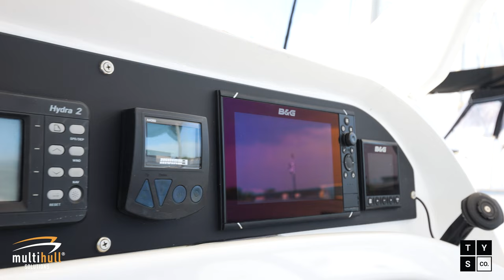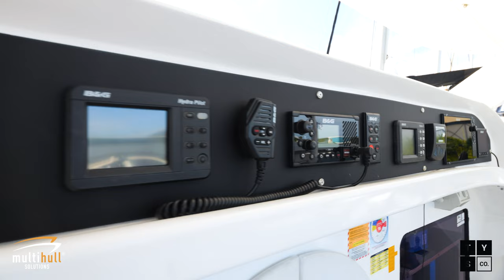2001 Crowther Southern Ocean 56 - "VendeeX"| For Sale with Multihull Solutions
2001 Crowther Southern Ocean 56 | VendeeX

VendeeX is a spectacular blue-water cruiser / high performance racer catamaran that presents an unmissable opportunity for the cruising couple who want exhilarating speed combined with safety and comfort.

Designed by Crowther and built by Hart Marine as an ocean racer, VendeeX’s all carbon-fibre composite construction means she is super strong but only weighs 7.5 tonnes, contributing to her awesome performance. This vessel would cost millions of dollars to replicate today.

VendeeX has been extensively renovated and refurbished in 2023/2024. The list of upgrades, additions and improvements is staggering. Anything that can be improved or replaced has been done. Read the full inventory for details. She’s also been upgraded inside and out to be completely off-grid and sustainable.

Recent major improvements include new Allyacht Spars mast and rigging, new steering system with carbon McConaghy steering wheels, carbon davits, furling staysail and genoa, trampolines, brand new electrics, 2.8Kw of solar charging and 600Ah of Victron lithium house batteries and a brand-new bow thruster with remote control, making docking and handling a breeze.

Anchoring is easily managed from the cockpit using the auto-anchor control system in conjunction with a Muir winch and new Manson Boss 45Kg anchor with 70m of new chain. She is powered by two recently fully serviced and rewired Yanmar 30hp diesel engines.

VendeeX also boasts a completely new interior, with a custom-built galley featuring brand new appliances, including Vitrifrigo two drawer fridge/freezer and Brass Monkey two cabinet fridge/freezer. Other additions include Starlink internet, a new HD TV and a 20l/hr Shenker watermaker.

She is set up for easy and safe shorthanded sailing, either solo or by a couple. Fast and relaxing off-wind cruising speeds can be achieved using the genoa only, but if you want to go faster, just put up the main, and leave almost every other boat in your wake!

The redesigned cockpit with new instrument panel provides a protected and comfortable dual helming position with a large living & entertaining area with new teak table and reinforced carbon-fibre bimini that will support two people when reefing the main.

The saloon boasts 6-foot headroom and a 4-6 seat table that converts to a double bed. There are two more double cabins and plenty of storage in the central pod.

VendeeX will appeal to a buyer looking for a unique combination of fast passage making, comfortable cruising and intoxicating looks. There is absolutely no work to be done before setting sail and enjoying the cruising, racing and live-aboard lifestyle she will deliver.

Contact Multihull Solutions to arrange an inspection and prepare to be blown away! Read the full inventory below to understand just how many upgrades and additions have been added to this incredible vessel.